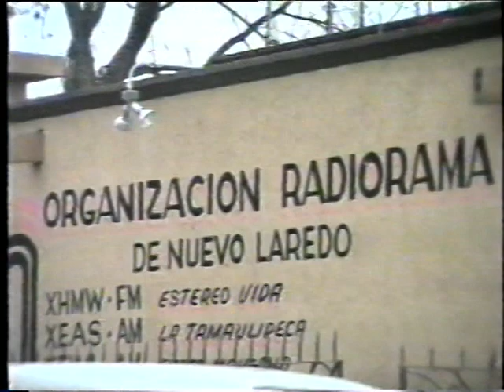SELENA ANUNCIAN SU MUERTE EN 24 HORAS MEXICO JACOBO ZALUBDOSKY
SELENA REPORTE DE SU MUERTE EN 24 HORAS NOTICIERO CON JACOBO ZABLUDOSKI